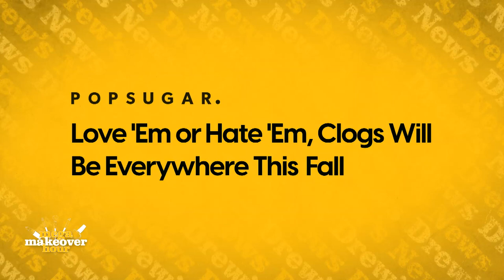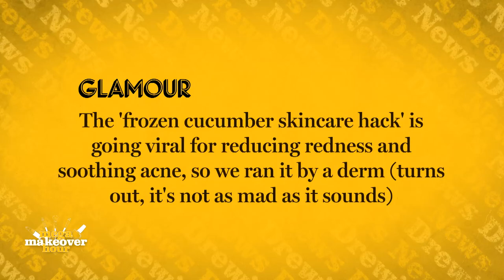Ross Mathews Doesn't Want Gen Z's TikTok Advice on How to Look Better | Drew's News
Drew and Ross Mathews are behind our Drew's News desk to talk about the latest headlines, including a woman who asked for Gen Z's advice on how to look younger and the great debate over clogs making a comeback.